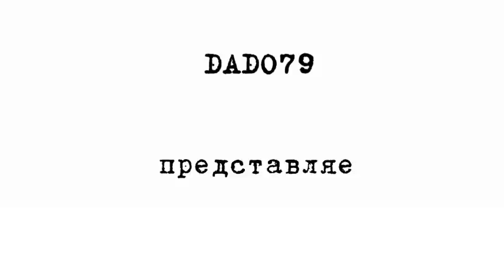Лавров разочаровал армянского журналиста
Министр иностранных дел Сергей Лавров на пресс-конференции по итогам деятельности российской дипломатии в 2021 году своим ответом разочаровал журналиста из Армении.

Как передает Vesti.az со ссылкой на ТАСС, армянский журналист спросил мнение Лаврова на «нервную реакцию» Азербайджана и Турции по поводу ввода войск ОДКБ в Казахстан.

«Я не наблюдал «нервной реакции» со стороны официальных лиц Азербайджана и Турции по поводу отправки миротворцев ОДКБ в Казахстан», - сказал Сергей Лавров.

Отметим, что СМИ Армении после ввода войск ОДКБ в Казахстан без каких-либо оснований публиковали разную информацию и комментарии экспертов о якобы «нервной реакции Азербайджана и Турции», при этом полностью игнорировали заявление Организации Тюркских Государств, в котором была выражена поддержка действующим властям Казахстана и контртеррористической операции правительства Казахстана против террористов, радикалов, экстремистов и преступников, преследующих цель разрушения конституционного строя.